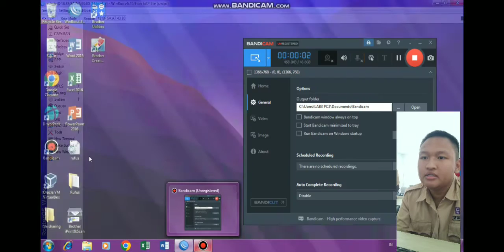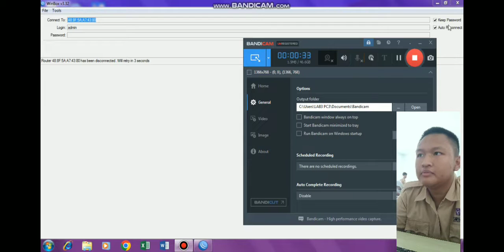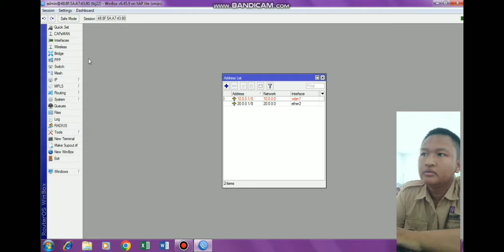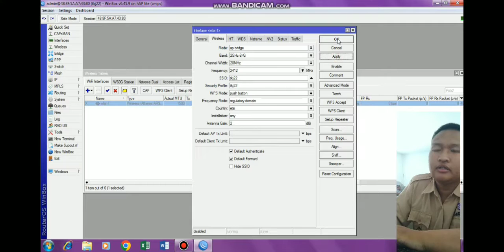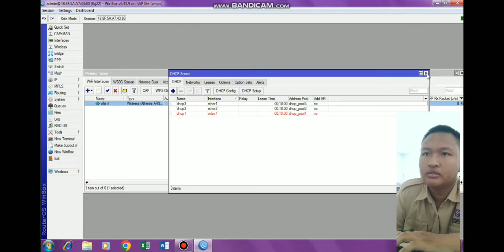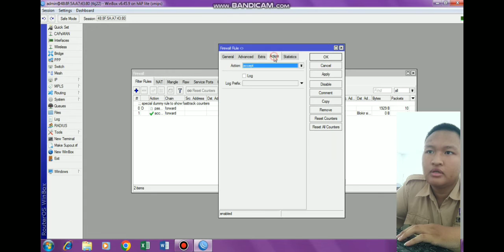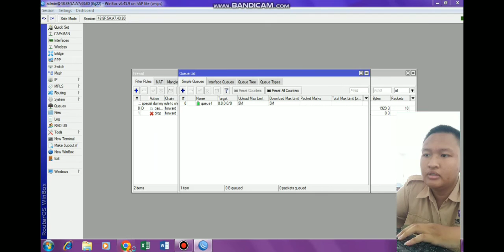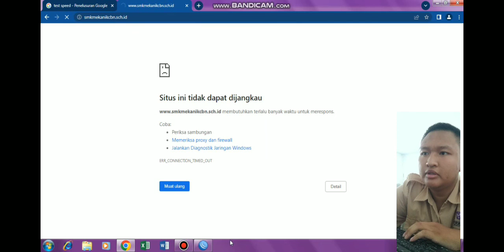TUGAS INSTALASI MIKROTIX DI WINBOX!!